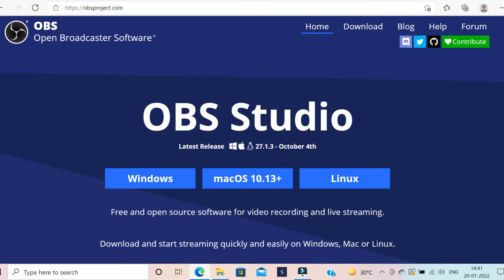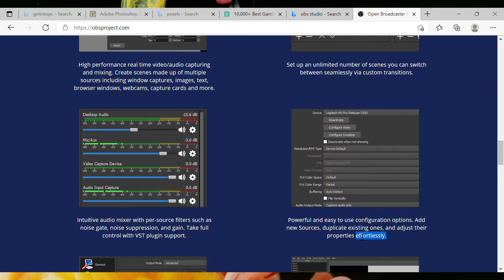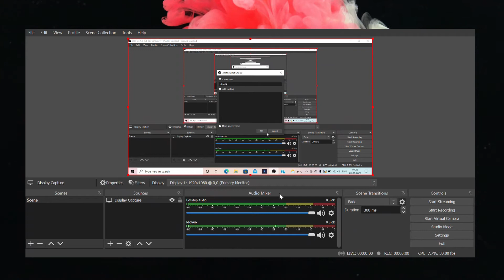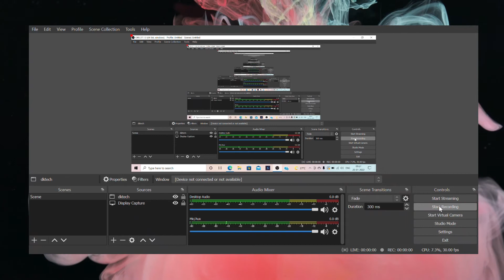Youtube-ல Livestream poda தரமான software#youtube#youtubelivestream